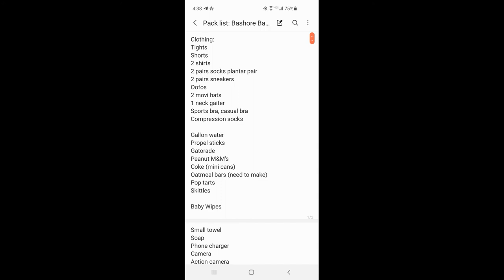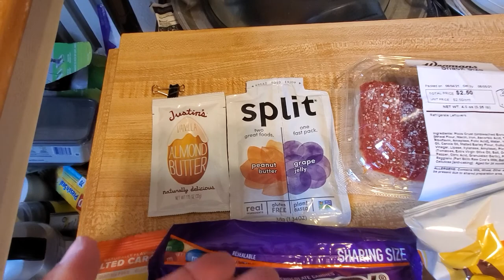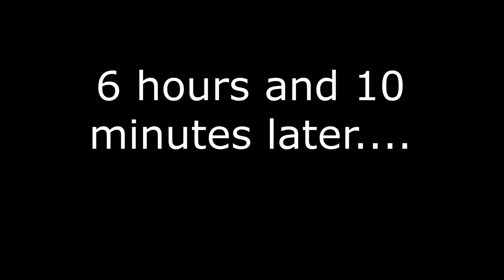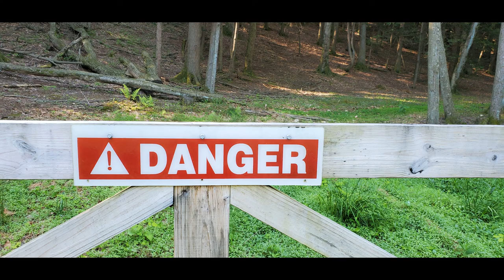Bayshore Bash Trail Run: Turtle tries a train race.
Trail racing, that's for fast people right?  After a year of virtual racing E was looking for an easy introduction to new and in person events.  Via the  Fatgirlrunning social media group, E met Beth an endurance trail racer who is out there for the experience and the challenge, not just the distance.  With her encouragement, E entered the Bayshore Bash, a 6 hour trail run.  As a back of the pack racers, Bayshore Bash is about the journey rather than the destination.